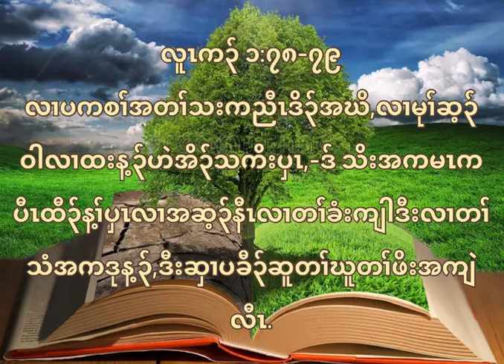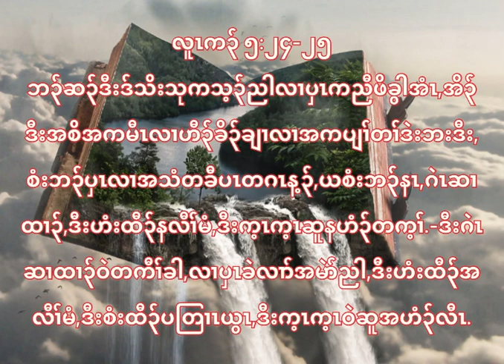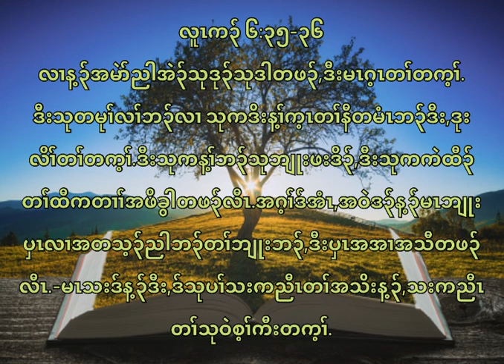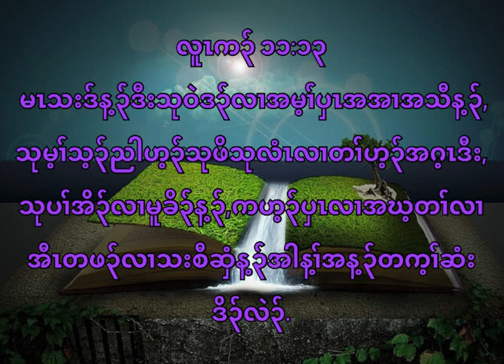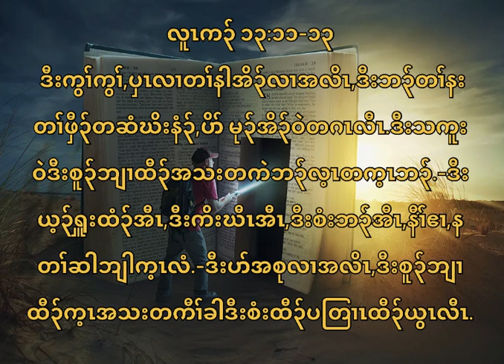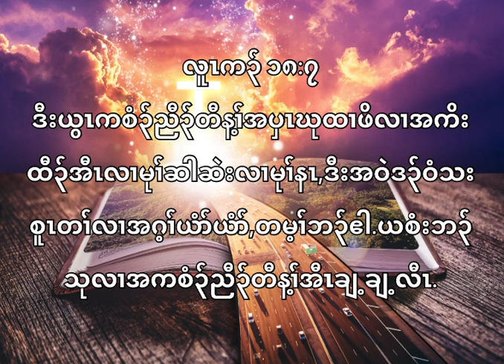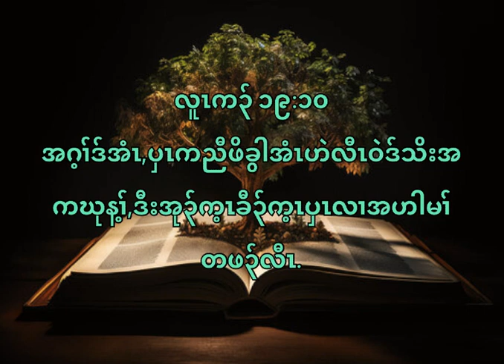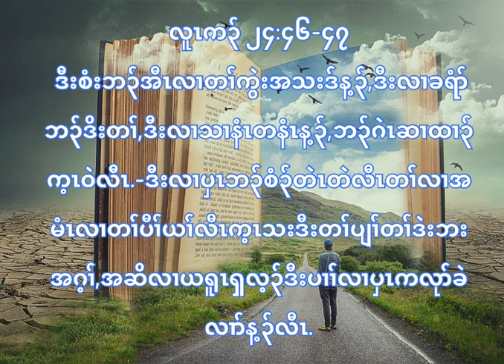Karen bible Verses